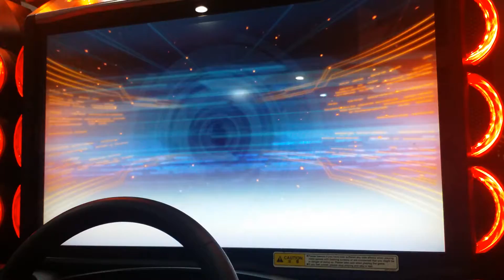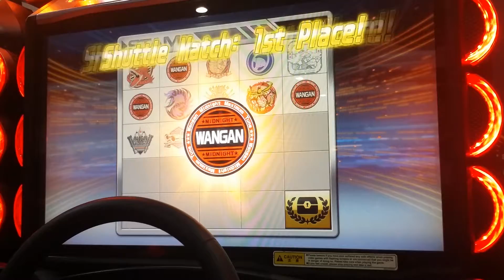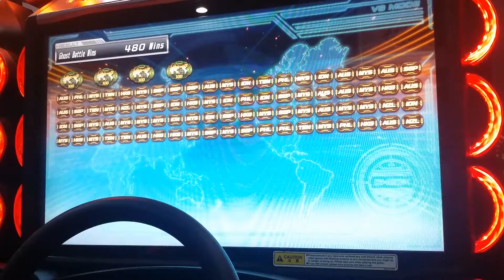WMMT6 2019 : 4-WAY OGB #096 : NON-FT R34 [WANGAN]